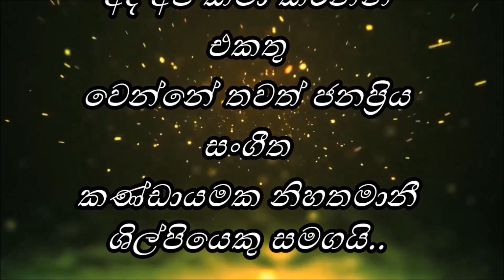Dilan Perera Interviw | Kaduwela Exit Dilan With Sangeeth Madu Call Interviw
Kaduwela Nimreka Class Music Room